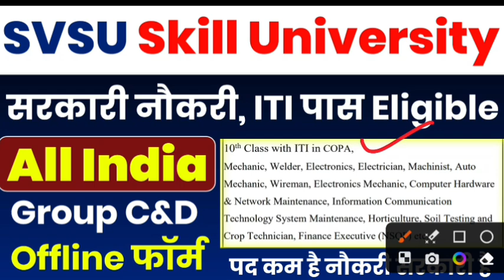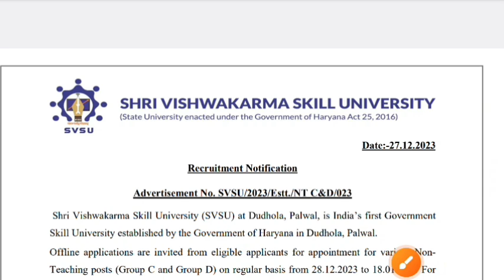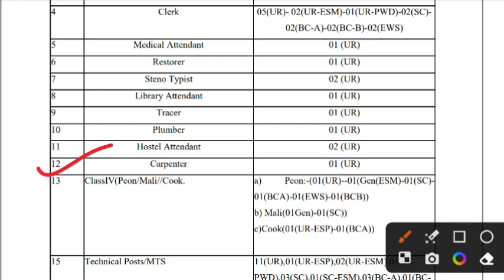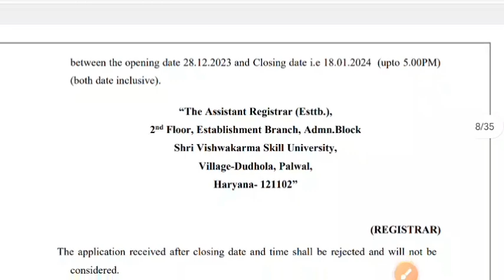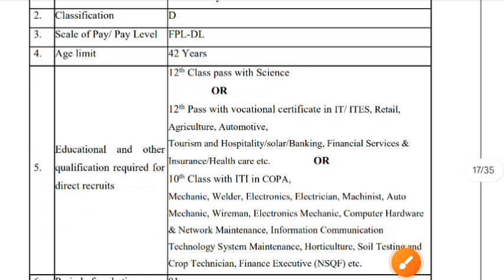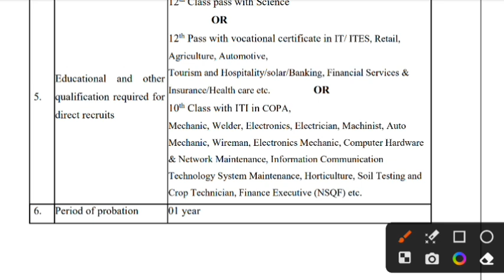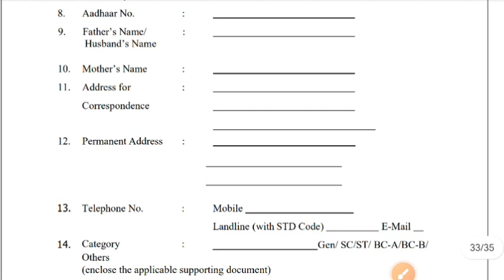SVSU Technical/MTS की सरकारी नौकरी,ITI पास भरेंगे फॉर्म | ITI Government vacancy | ITI job vacancy